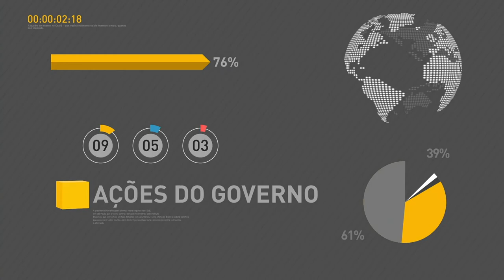BOLETIM REPÓRTER NBR 16h - 4 de dezembro de 2017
REPÓRTER NBR 16h - 01.12.17: O Ministério da Agricultura reconheceu  estados da Região Norte como zonas livres de aftosa. E mais: o Programa Avançar entregou, neste fim de semana, chaves da casa própria para mais de sete mil pessoas, no interior de São Paulo.